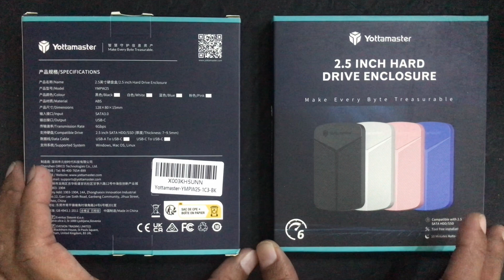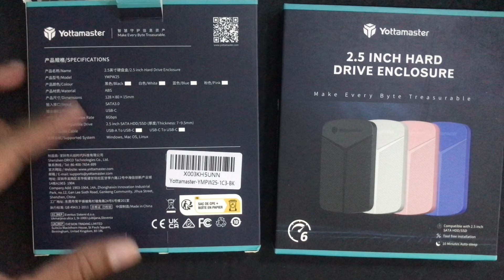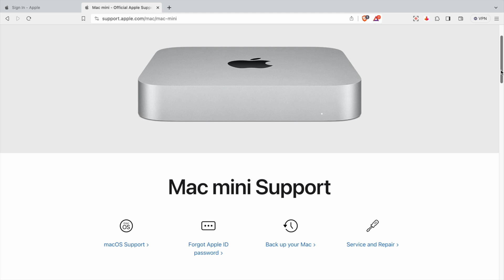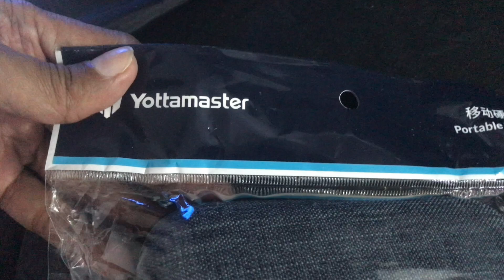Unwrapped: S04E63 | 2x YottaMaster SSD Enclosures | 2.5in. SATA | Apple M1 Mac Mini | Expansion Time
My M1 Mac Mini was screaming at me for weeks, "- 4 GB" Yes, I was painfully at minus four GB!  I am grateful to 2 authors for donating the funds to help me get not 1 but 2x YottaMaster SSD Enclosures for 2.5in. SATA drives.  I inserted a 4TB Samsung 4TB SSD 870 QVO. Then I contacted Apple Support to help me get the SSD formatted and ready to go.